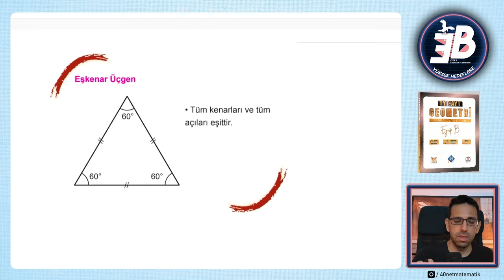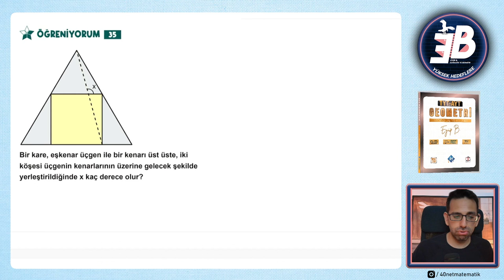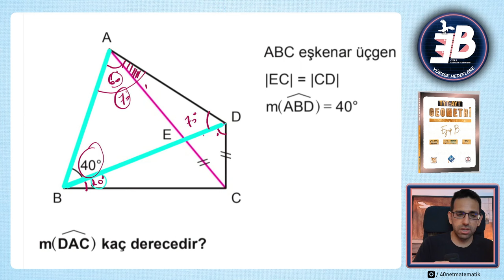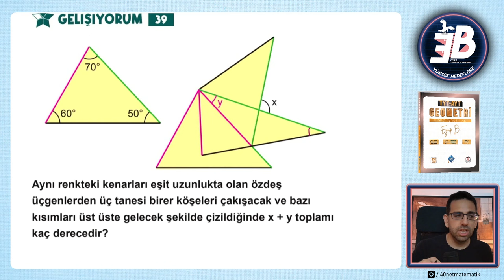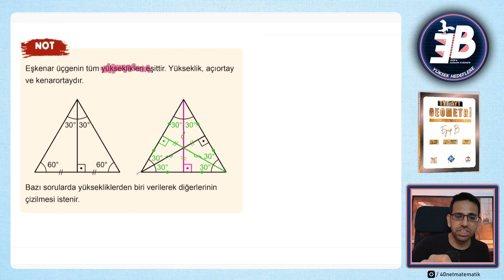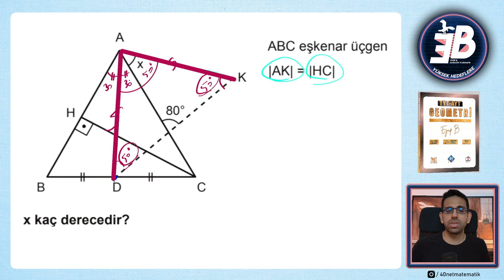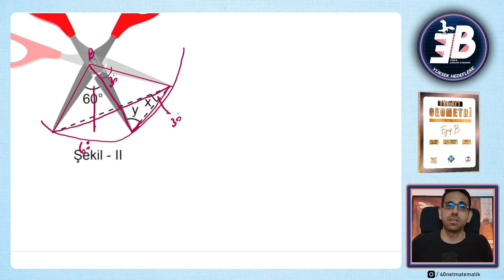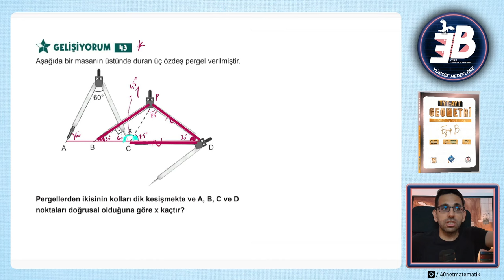Üçgende Açı-3 Eşkenar Üçgende Açı Özellikleri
her gün 1 konu yüklenecek ancak siz programınıza göre ilerleyeceksiniz
program:

ilk video:1ağustos eyüp b kanalımda

Geometri  konu anlatım ve ayt soru soru bankası birlikte satış linki

ayt soru bankası ağustosta güncellenecek ancak ben zaten aytye başladım ya da geçen seneden netlerim iyiydi diyen acelesi olan bu 2024 baskıyı alabilir. diğerleri bekleyebilir

TYT Konu  Anlatım  Kamp Kitabı 3d tyt vdd tüm kitapçı ve sitelerde bulunmaktadır